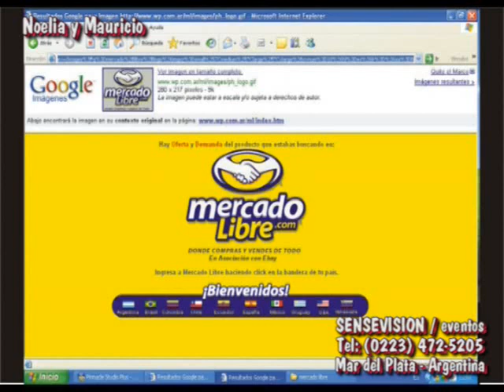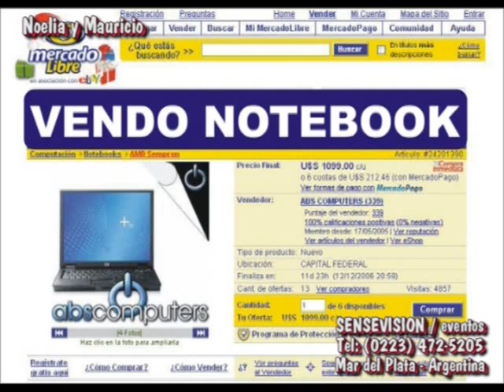SENSEVISION Clip Boda Noelia Y Mauricio